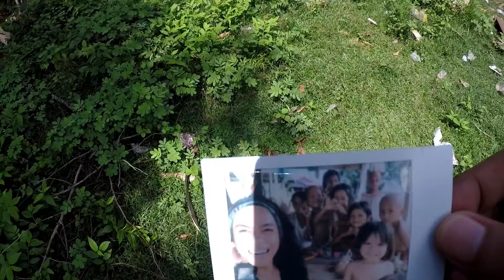Laos: Donsom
Don Som Island is quite the opposite of Dondet, it's laid back and provincial atmosphere surely will make one just stops the time.

The kids and people are warm and kind, fishing and farming is the main agriculture and source of income. Feel and experience the local Laos villages and surroundings.